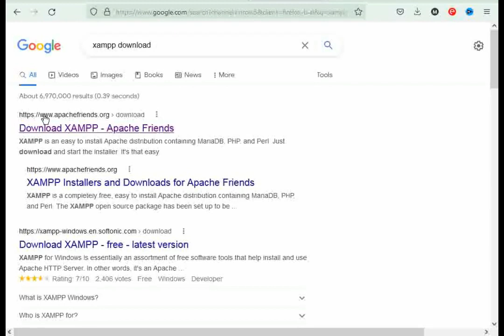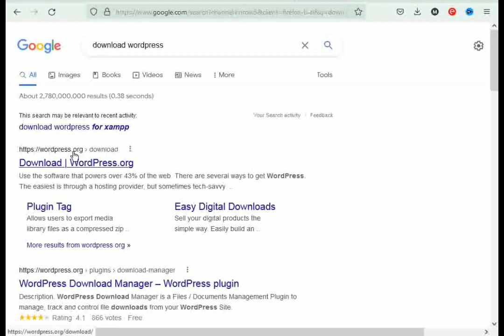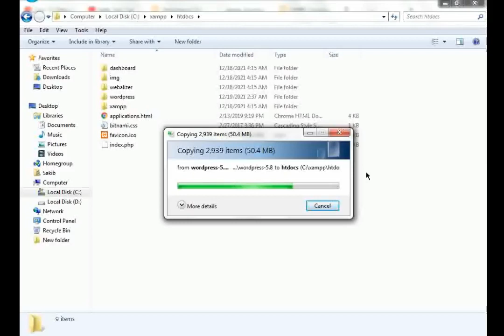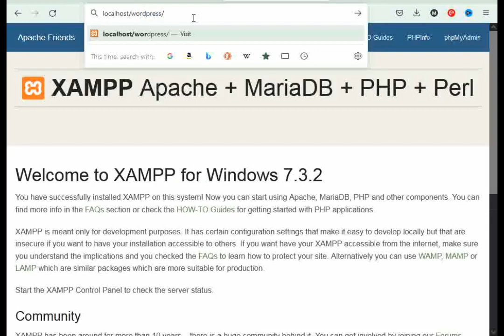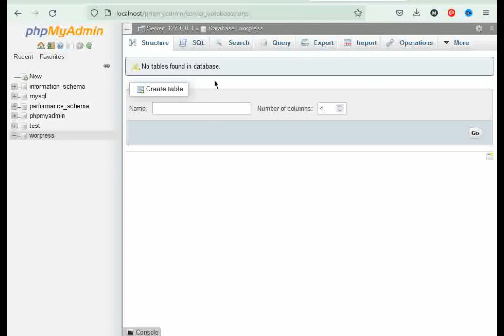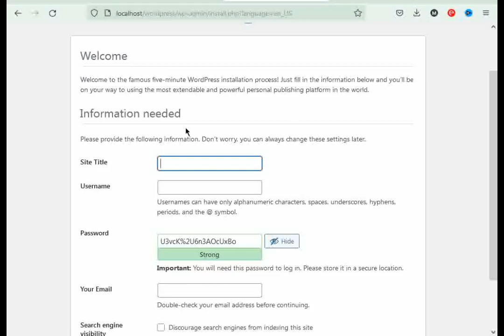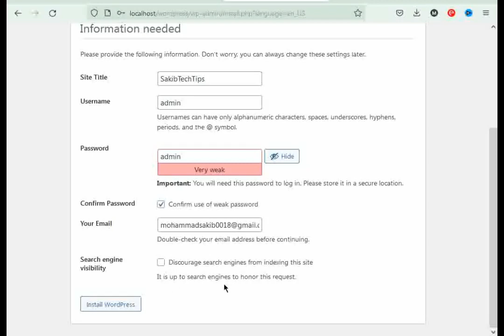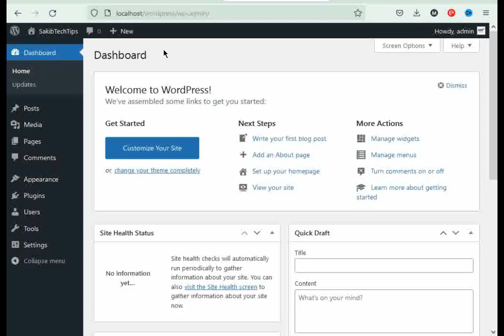Install WordPress on localhost [ 2022 Update ] How to Install XAMPP Server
This video shows you, how to Install WordPress on localhost. Basically you would ask why we install WordPress on our localhost? When you want to build a WordPress website, First you need to buy a domain & hosting for start a website. But, if you don’t want to launch or start your website, yet? And, just want to try & test WordPress, you can do that by following the steps shown in this video. and also you can know how to Install Xampp server.

𝗧𝗮𝗯𝗹𝗲 𝗼𝗳 𝗰𝗼𝗻𝘁𝗲𝗻𝘁𝘀 :

00:00 Intro
00:59 Download Xampp & WordPress
01:31 WordPress.com vs WordPress.org
02:05 Unzip WordPress
02:20 WordPress file setup in htdocs
03:10 What is Apache & MySQL
04:02 Open Localhost on browser
04:35 Create Database
05:28 WordPress Setup on Localhost(xampp)